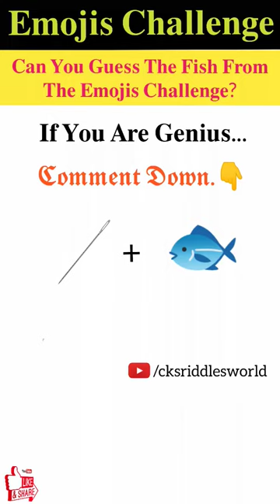मजेदार पहेली- 408 | Emojis Challenge | Can You Guess The Fish 🐠 From The Emojis Challenge?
Guess The Fish By Emojis Challenge:-